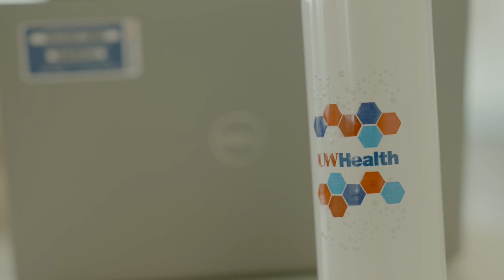Why Clinical Informatics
The University of Wisconsin Clinical Informatics Fellowship teaches you how to use technology to solve modern healthcare problems and improve clinical delivery. Train with us and make an impact on thousands of patients every day.